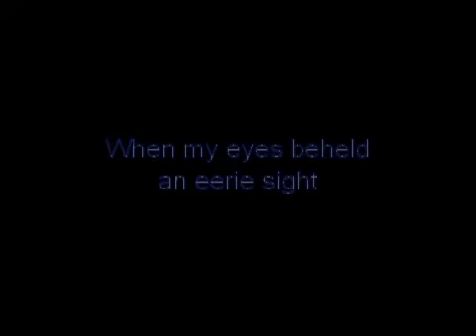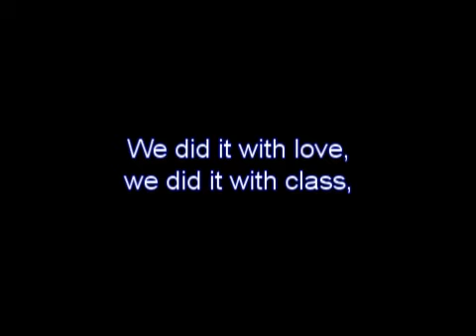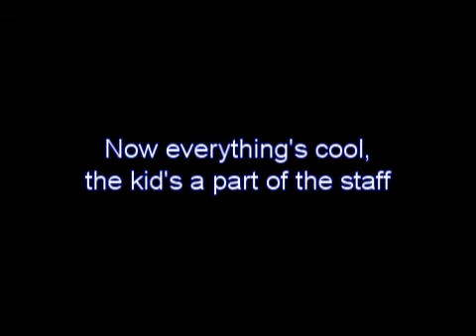Deadline Dash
Journalists, especially those who work(ed) at daily newspapers, should be able to relate.